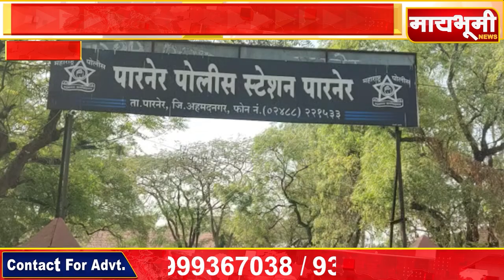एटीएम मशीन चोरणार्‍या टोळीचा मोर्‍हक्या निघाला बनावट नोटा छापणारा मास्टरमाई..